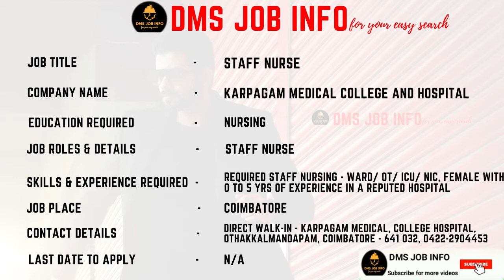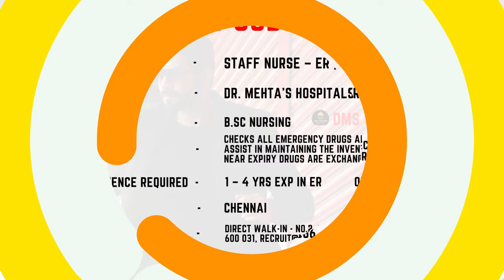Nurse Job Vacancy | Only in TAMILNADU | DMS Daily Job Info @7AM | 22.09.2021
00:52 Hiring staff nurse(ICU&ER) at vs hospitals chennai VS HOSPITALS INDIA PVT LTD
01:07 Registered Nurses for Home Care Company Job Booster Social India
01:22 Registered Nurse Chennai Gastro Care
01:37 ICU Staff Nurse ASHWIN HOSPITAL
01:52 NURSE - ICU @ Home services canam
02:07 Staff Nurse Athulya Assisted Living Pvt Ltd
02:22 Staff Nurse Karpagam Medical college and Hospital
02:37 Nurses Assistant Karthik Hospital
02:52 Operation Theatre staff nurse Prema hospital
03:07 Staff Nurse Sunway Medical Centre
03:22 STAFF NURSE – ER / PICU / NICU/ ICU Dr. Mehta's Hospitals
03:37 Staff Nurse Signature Clinic
03:52 Staff Nurse B M Orthopedic Hospital
04:07 ICU & WARD Nurses Premier Hospital
04:22 Physician Assistant Dr Rahul's Elder Care
04:37 Wanted - Staff Nurse (Operation Theatre) Prashanth Super Speciality Hospital
04:52 Registered Nurse Salem Polyclinic
05:07 NURSE VICTORY PAPER AND BOARDS INDIA LIMITED
05:22 Registered Nurse WomensCenter by motherhood Coimbatore
05:37 Registered Nurse London beautorium
05:52 Staff Nurse Mathi Med Hospitals Private Limited
06:07 HIC Nurse Mehta hospital
06:22 Staff Nurse Diet and Diabetic Hospital
06:37 OT Scrub Nurse VELAN SPECIALITY HOSPITALS
06:52 Staff Nurse CHENNAI BREAST CENTRE